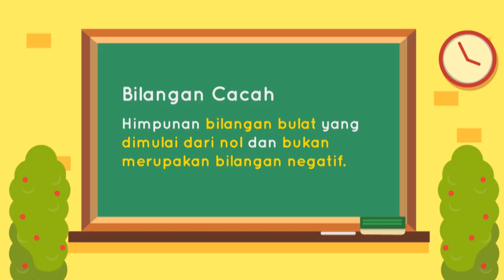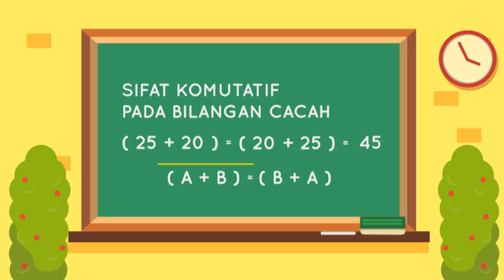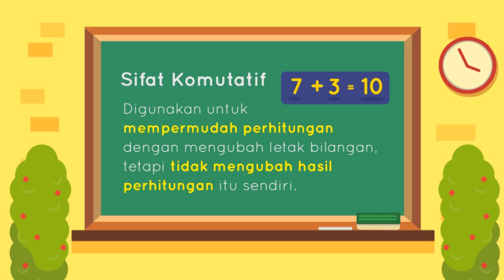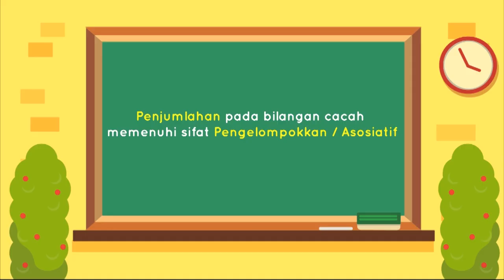Mengenal Bilangan Cacah: Apa Itu Sifat Komutatif & Asosiatif? | Matematika | SayaBisa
Pipo, Lula, dan Bol pergi memancing hari ini! Selagi memancing, mereka juga belajar matematika loh! Nah, kali ini kita mau mengenal Bilangan Cacah Bersama Pipo, Lula, dan Bol. Yuk kita tonton sampai habis penjelasan mengenai Bilangan Cacah, Sifat Komutatif, dan Asosiatif!

Buat teman-teman yang mau tau video sebelumnya atau setelahnya, bisa cek link di bawah yah 🤗

Geniora SayaBisa, belajar jadi asik dimana saja dan kapan saja! 📚

Mengenal Bilangan Cacah, Sifat Komunikatif, & Asosiatif | Matematika Kelas 4SD | Geniora SayaBisa